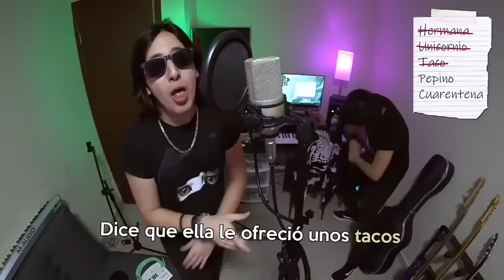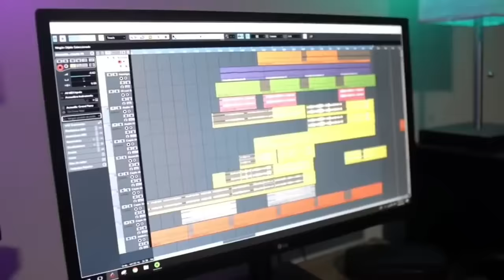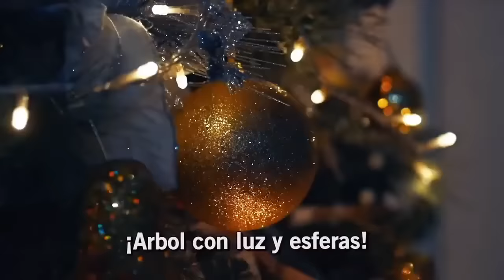TODAS las canciones cortas de Missasinfonia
No estan en orden 😅